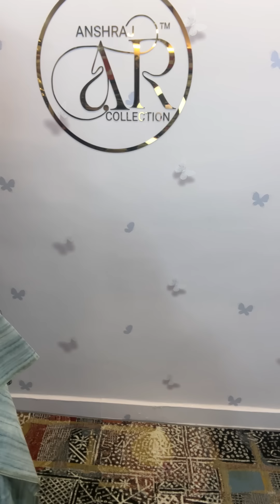Cotton Silk Suits Free Shipping🌸video 422🌸Whataapp 9919839919